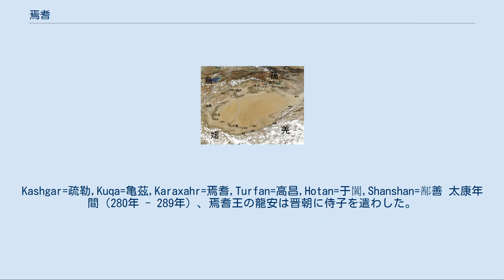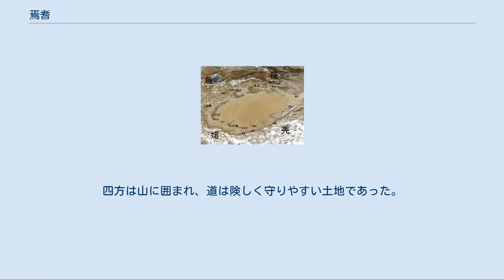焉耆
バインゴリン・モンゴル自治州
焉耆（呉音：えんぎ、漢音：えんき、拼音：Yānqí）は、かつて中国（東トルキスタン）に存在したオアシス都市国家。
現在の中華人民共和国 新疆ウイグル自治区 バインゴリン・モンゴル自治州 焉耆回族自治県にあたる。
玄奘の『大唐西域記』では阿耆尼国（あぎにこく）と記されている。
別名イエンチー。
 紀元前1世紀の西域諸国と焉耆国の位置（地図右上）。
 焉耆国は他の西域諸国とともに匈奴の属国となっていた。
匈奴の西辺日逐王は僮僕都尉を置いて、西域を領させ、常に焉耆国・危須国・尉犁国の間に駐屯し、西域諸国に賦税し、富給を取った。
 宣帝（在位：前73年 – 前49年）の時代、車師国が漢と通じると、匈奴は怒り、その太子の軍宿を召して人質にしようとした。
軍宿は焉耆王の外孫で、匈奴への人質になりたくないので、焉耆国に亡命した。
  始建国5年（13年）、匈奴の烏累若鞮単于と新の王莽は不和となり、匈奴は新の北辺を攻撃した。
焉耆国はこれに呼応して西域都護の但欽を殺した。
 天鳳2年（15年）、王莽は五威将の王駿・西域都護の李崇を派遣して戊己校尉の郭欽を率いさせて西域に出兵させた。
西域諸国は皆郊外で出迎え、兵士に穀を送ったが、焉耆国が詐降して兵を集めて自衛したので、王駿らは莎車国・亀茲国の兵7千余人を率い、数部隊に分かれて焉耆国に攻め入った。
焉耆国は伏兵で王駿を遮り、さらに姑墨国・尉犁国・危須国の兵も加わって、共に王駿らを襲撃し、皆殺しにした。
一方、戊己校尉の郭欽は別働隊だったので、焉耆の本隊がいないうちに焉耆本国を襲撃し、老人などを殺して帰還し、剼胡子に封ぜられた。
西域都護の李崇は亀茲国だけを維持して帰還した。
数年後、王莽や李崇が死去したため、中国と西域は一旦国交が途絶える。
  建武21年（45年）冬、莎車王の賢の暴虐ぶりを恐れた車師前王国・鄯善国・焉耆国ら18国は、後漢に侍子を遣わして朝貢した。
そこで西域18国は以前のように西域都護を派遣するよう懇願したが、光武帝がまだ中国を平定しきっていないとのことで、侍子は還され、西域都護は派遣されなかった。
翌年も鄯善王は上書して西域都護の派遣を求めたが、派遣されなかったので、今度は匈奴に救援を求め、鄯善国と車師国は匈奴に付くこととなった。
 匈奴は于窴王の広徳が莎車国を滅ぼしたと聞き、五将を派遣して焉耆国・尉犁国・亀茲国ら15国の兵3万余人を発して于窴国を包囲し、于窴国を服属させた。
 永平16年（73年）、明帝は北伐を行い、太僕の祭肜・奉車都尉の竇固・駙馬都尉の耿秉・騎都尉の来苗に北匈奴を討たせ、仮司馬の班超を西域諸国に派遣し、ふたたび西域と国交が結ばれた。
 永平18年（75年）、明帝が崩御すると、焉耆国と亀茲国は西域都護の陳睦・副校尉の郭恂を攻撃して殺し、匈奴と車師国は戊己校尉を包囲した。
 永元6年（94年）、西域都護の班超は焉耆国・危須国・尉犁国・山国を撃ち破り、焉耆王と尉犁王を斬首した。
これにより西域の50余国は後漢に内属し、さらに班超は焉耆左侯の元孟を新たな王とした。
 永建2年（127年）、西域諸国はふたたび反乱を起こしたので、西域長史の班勇はふたたび焉耆国を撃ち降し、これにより亀茲国・疏勒国・于窴国・莎車国ら17国は後漢に服従した。
 建寧5年（172年）、涼州刺史の孟佗は従事の任渉を遣わし敦煌兵500人を率い、戊己司馬の曹寛・西域長史の張晏と、焉耆国・亀茲国・車師前後部を率いて、3万余人を合わせ、疏勒国の楨中城を攻めたが、40余日して降せず、撤退した。
  3世紀のタリム盆地。
Kashgar=疏勒,Kuqa=亀茲,Karaxahr=焉耆,Turfan=高昌,Hotan=于闐,Shanshan=鄯善 太康年間（280年 - 289年）、焉耆王の龍安は晋朝に侍子を遣わした。
龍安が死ぬと、子の龍会が焉耆王となり、父の仇であった亀茲王の白山を討ち滅ぼし、自らが亀茲王となり、子の龍熙に焉耆王として本国を統治させた。
龍会は西胡に覇を唱え、葱嶺以東の諸国は焉耆・亀茲国の支配下となった。
しかし、龍会は亀茲国人の羅雲に殺された。
 前涼の張駿は沙州刺史の楊宣を西域に派遣した。
楊宣は部将の張植を前鋒とし、焉耆国を攻撃した。
焉耆王の龍熙は防戦したが、張植に敗北した。
龍熙はまた衆を率いて遮留谷にて要撃するも、ふたたび敗れてしまい、遂に楊宣に降った。
 前秦の建元18年（382年）、...